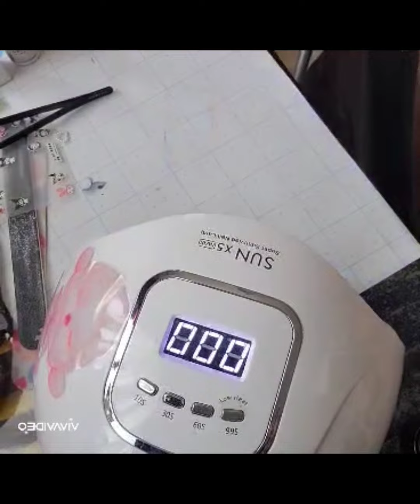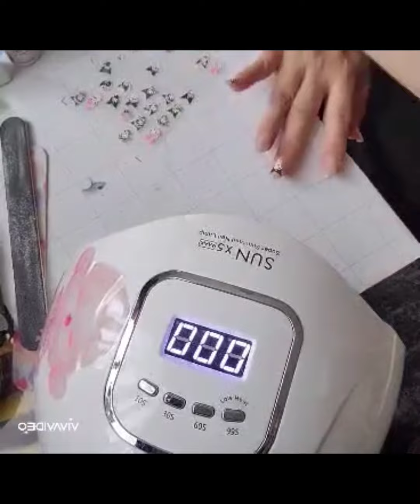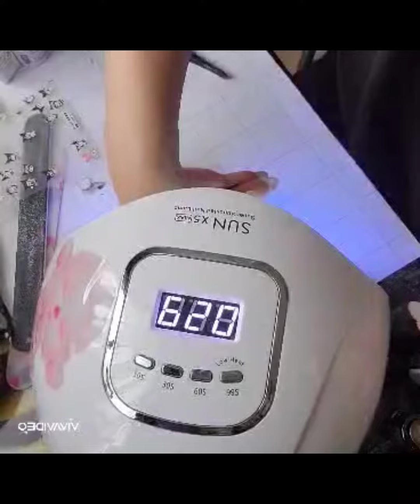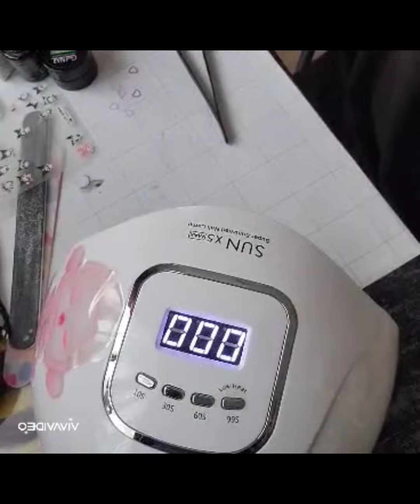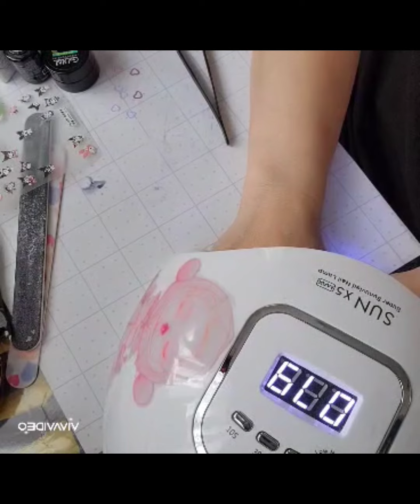セルフネイル💅頑張ってやる👊😃💕いつまでも女子でいたいから😂セルフネイル